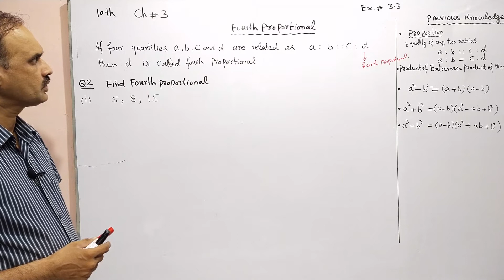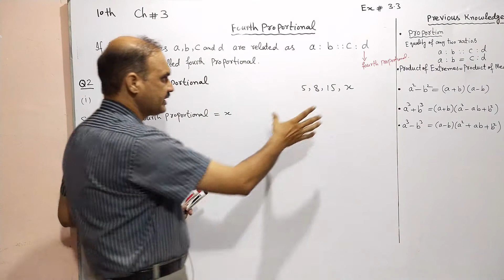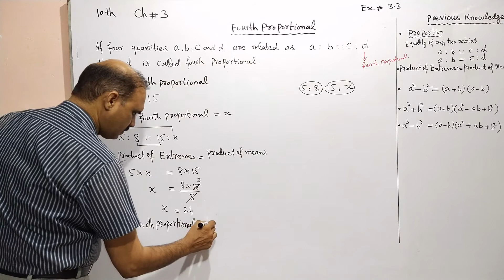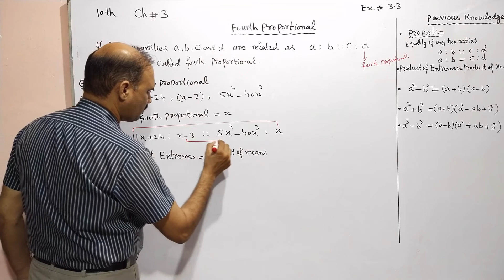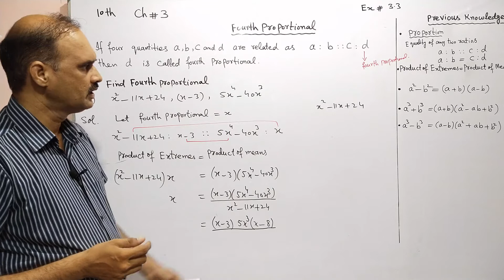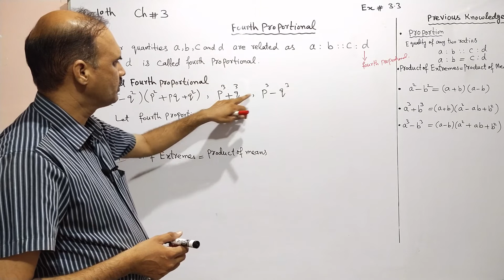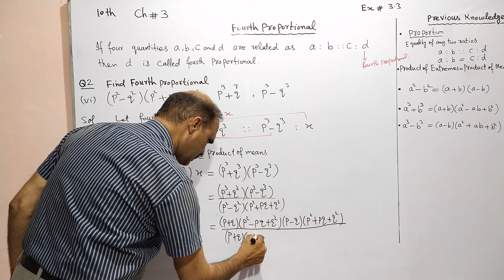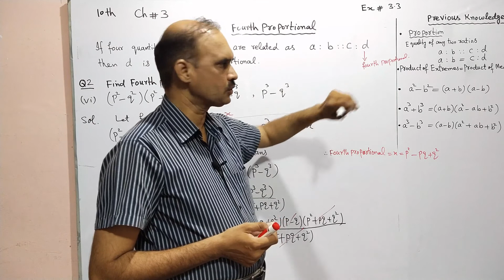10th Class Math, Exercise 3.3, Question# 2 - Fourth Proportional | Math Clinic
10th Class Math, Exercise 3.3, Q# 2 - Fourth Proportion | Math Clinic
Relevant Videos:

Muhammad Afzal